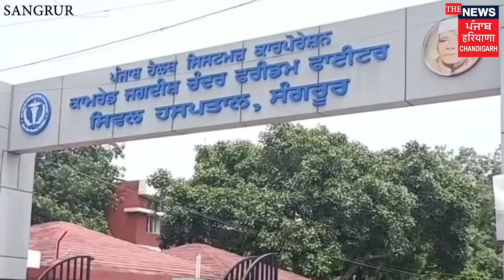Sangrur ਦੇ ਸਿਵਲ ਹਸਪਤਾਲ 'ਚ ਡਾਗਾਂ ਨਾਲ ਮਰੀਜ਼ ਦੀ ਕੁੱਟਮਾਰ|| The News Punjab